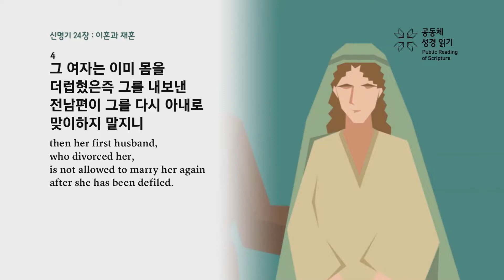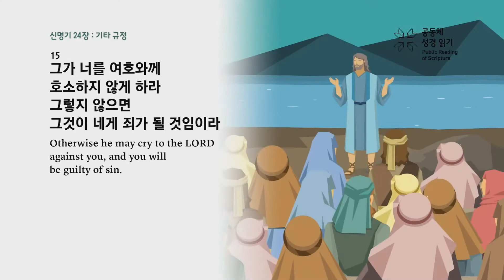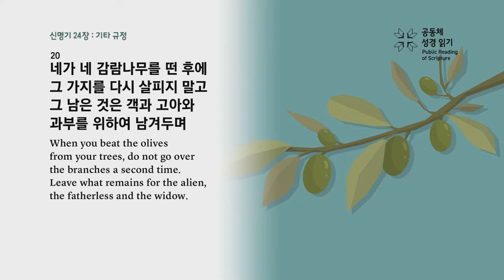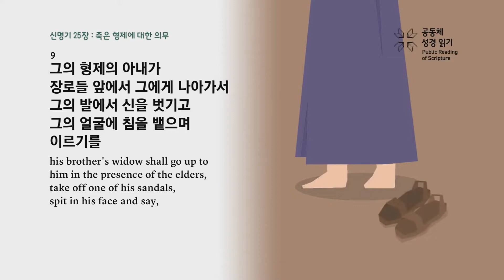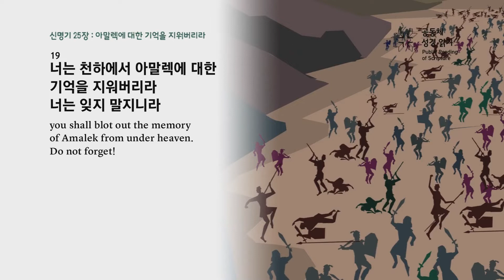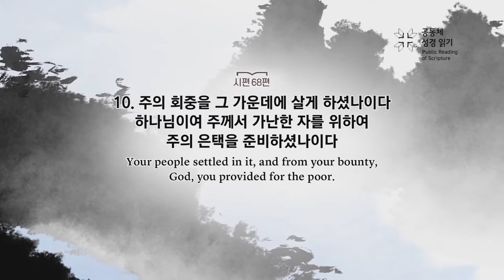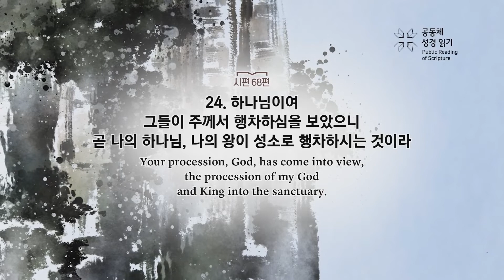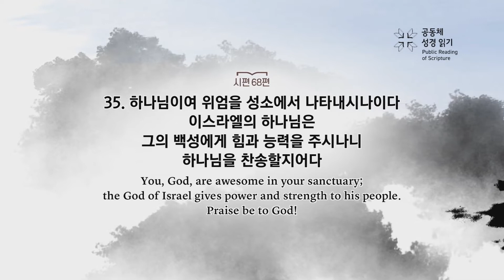[건강한교회 새벽예배] 공동체 성경읽기 68회 (3월 9일) 전영훈 목사